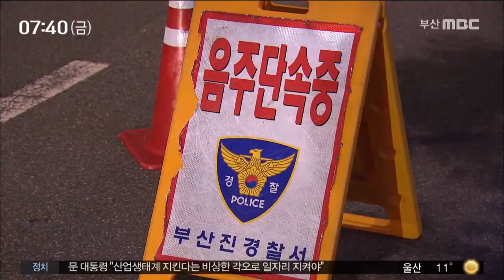일제 검문식 음주단속 재개··'비접촉식 감지기' 활용, 200522